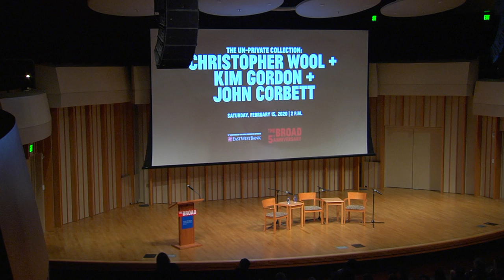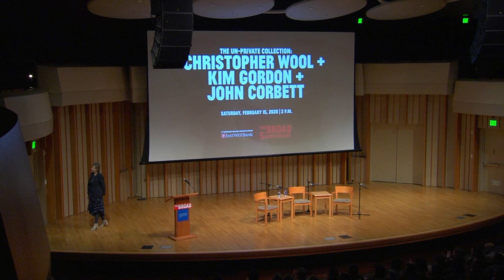The Un-Private Collection: Christopher Wool + Kim Gordon + John Corbett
In celebration of The Broad’s 5th anniversary, the museum is unveiling a series of deep presentations of ten artists whom The Broad has collected in depth. These installations will unfold over several months in 2020, highlighting the Broad collection’s unique, multi-decade commitment to some of the most influential artists of our time. The first of these artists to be installed in the museum’s galleries is New York-based artist Christopher Wool.

In the latest event in The Broad’s signature series, The Un-Private Collection, the museum presents Wool in conversation with musician and artist Kim Gordon. Moderated by John Corbett (music curator and critic, author, and gallerist), this Un-Private Collection event will provide a platform for Wool and Gordon to share how their experiences with music, art, and other genres influenced how they approach their creative undertakings.

During the 70s and 80s, Wool and Gordon spent formative years in the vibrant, gritty art and music scenes of Lower Manhattan and the East Village. Artists and performers of this era freely ventured to the edges of film, literature, art, music, and fashion to craft an intentionally “lo-fi” aesthetic that favored abandon and process in contrast to the commercialization that was expanding into the downtown art scene.

Made possible by Leading Partner East West Bank with support from Land Rover and Van Cleef & Arpels.